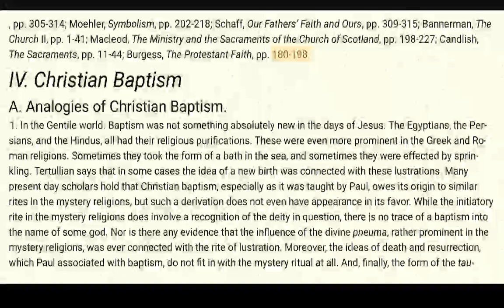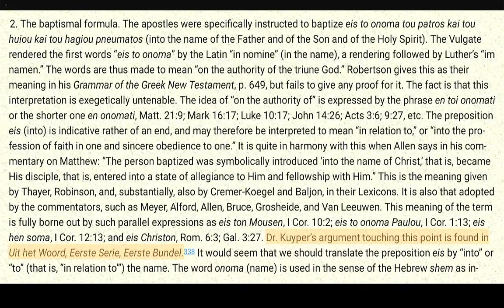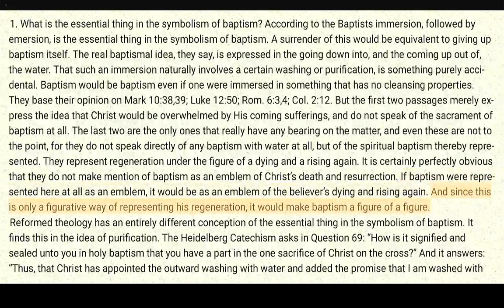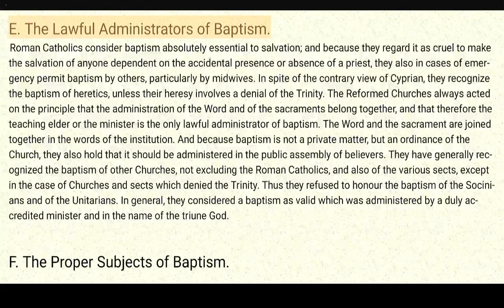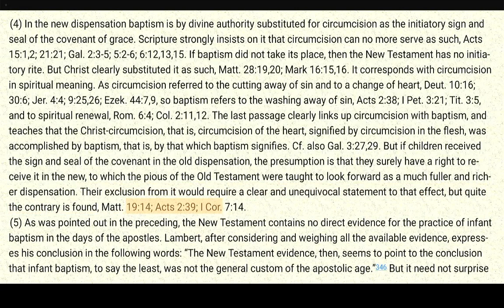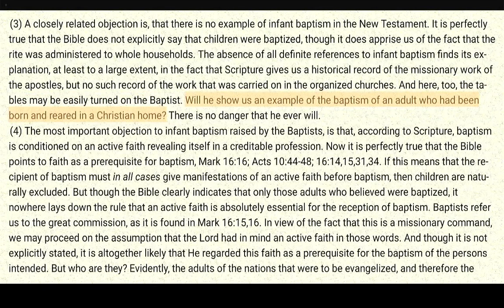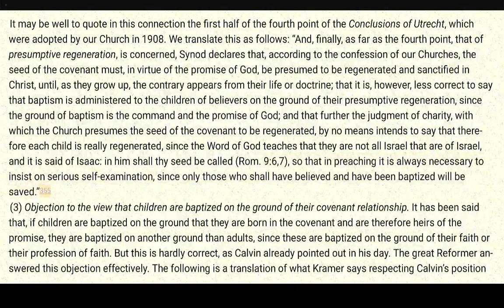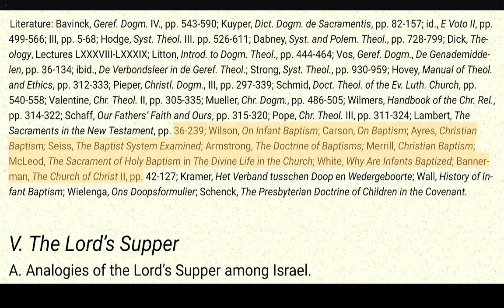Systematic Theology 11.4 - Louis Berkhof